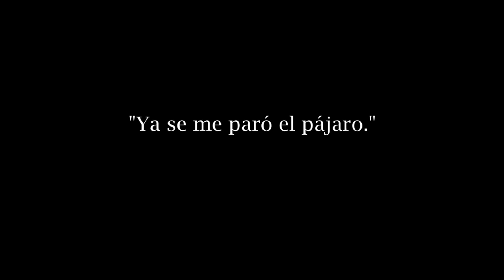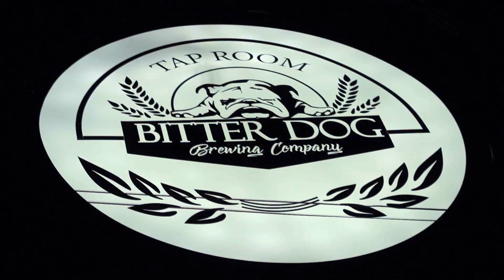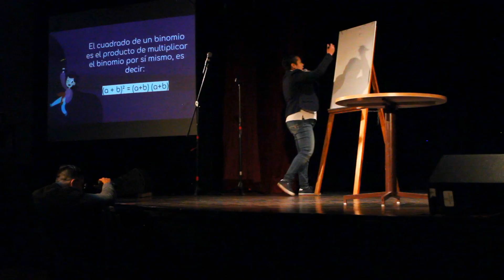STAND UP SAN LUIS el nini documental de Osmit Ruiz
Osmit Ruiz

Fotografía
Francisco Silva

Producción
Estefanía Zavala

Producción ejecutiva
Ifigenia muluk

Productor asociado
Ángel Briones

Edición y Locución
Osmit Ruiz

Camarógrafo 1
Francisco Silva

Camarógrafo 2
Estefanía Zavala

Música Original
Mario Toro

Diseño Gráfico
Luis Angel García

Entrevistados (por orden de aparición)
Carlos Ballarta
Coral Echeverría
Felissa Vicente
Corina BBY
Sara Silva
Axel Tejada
Memo Pacheco
Elena Briseño
Ángel Briones
Freddy el Regio

Agradecimientos
Bitter Dog
Escena de San Luis
Osmar Torres